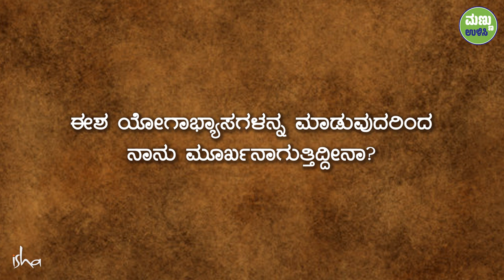ನೀವು ಮೂರ್ಖರ? ಬುದ್ಧಿವಂತರ? ಈ ವಿಡಿಯೋ ನೋಡಿ | Am I Becoming A Fool? | Sadhguru Kannada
ಮನಸ್ಸು ‌ಖಾಲಿಯಾದ ಹಾಗೆ ಕಾಣಿಸಿದರೆ ತಾನು ಮೂರ್ಖನಾಗುತ್ತಿದ್ದೇನೆ ಎಂಬ ಅರ್ಥವೇ? ಎನ್ನುವ ಪ್ರಶ್ನೆಗೆ ಉತ್ತರಿಸುತ್ತಾ 'ಬೇರೆ ಯಾರೋ ನಿಮ್ಮನ್ನು ಮೂರ್ಖ ಎಂದು ಕರೆದರೆ ಅದು ಅವಮಾನ.‌ ಆದರೆ ನೀವು ಮೂರ್ಖರು ಎಂದು ನೀವೇ ಅರಿತುಕೊಂಡರೆ, ಅದನ್ನು ತಿಳಿಯುವಷ್ಟು ಜಾಣರಾಗಿದ್ದೀರಿ ಅಂತ ಅರ್ಥ' ಎಂದು ಸದ್ಗುರುಗಳು ವಿವರಿಸುತ್ತಾರೆ.